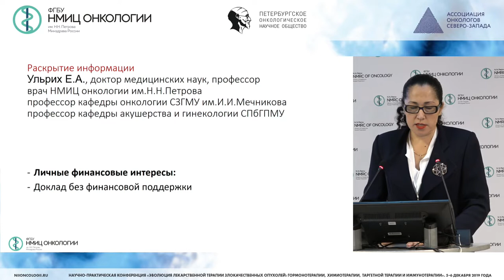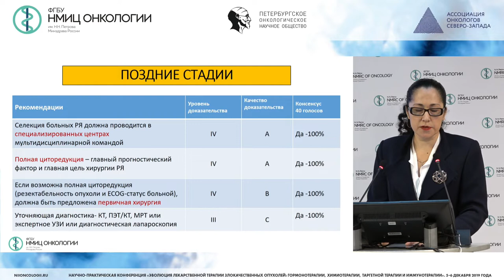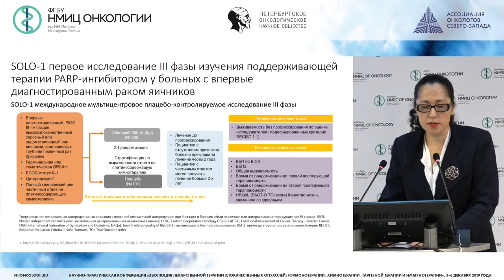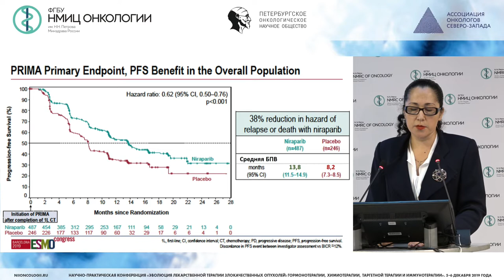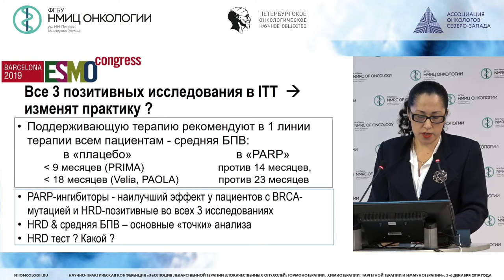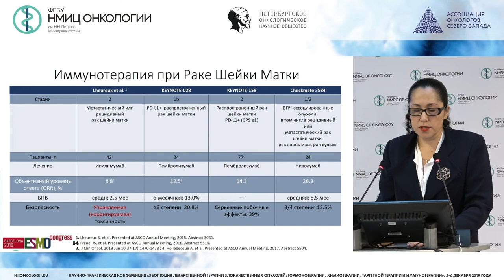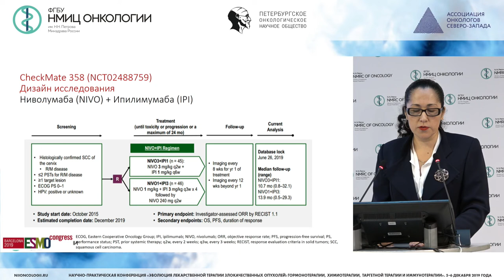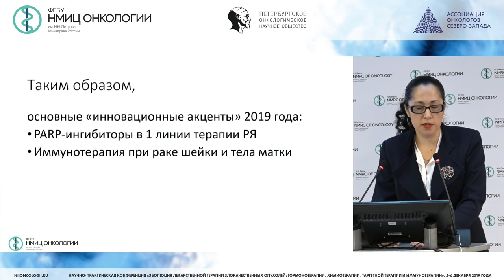Инновации в лекарственном лечении гинекологического рака по итогам 2019 года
Ульрих Елена Александровна - д.м.н., профессор кафедры онкологии ФГБОУ СЗГМУ им. И.И. Мечникова Минздрава России, врач-онколог хирургического онкогинекологического отделения НМИЦ онкологии им. Н.Н. Петрова